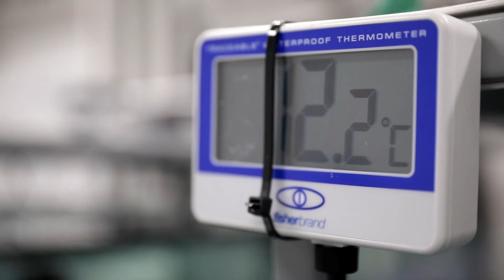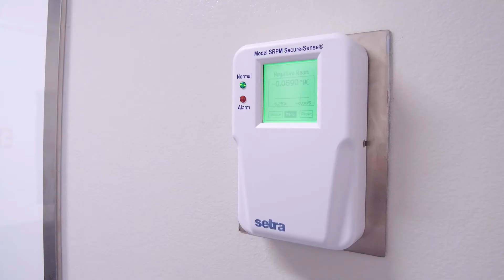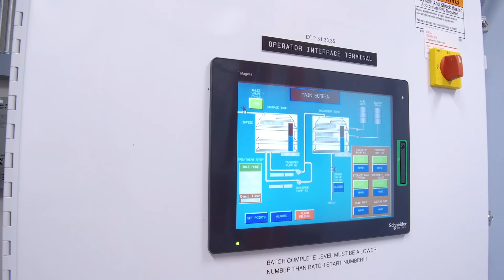University of Maine Cooperative Extension Aquatic Animal Health Laboratory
Introduction to UMaine Extension Aquatic Animal Health Laboratory, offering diagnostics, research and education for Maine's aquaculture and fisheries sector. Featuring Director of the Aquaculture Research Institute and UMaine Extension Assistant Professor, Deborah Bouchard.